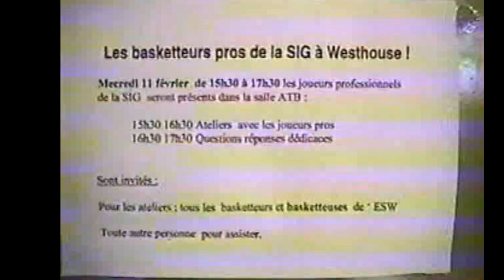2004 Sig à Westhouse chez l'ESW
LA Sig  à Westhouse dans le cadre de l'opération promo basket
Club invités : Schaeffersheim Osthouse Huttenheim Westhouse
* pas sur de l'année...